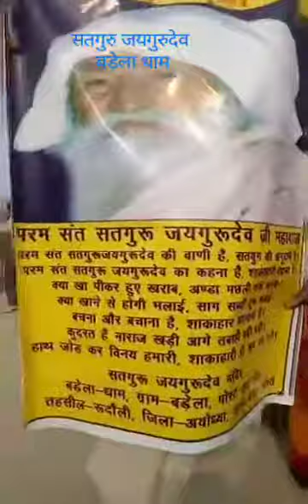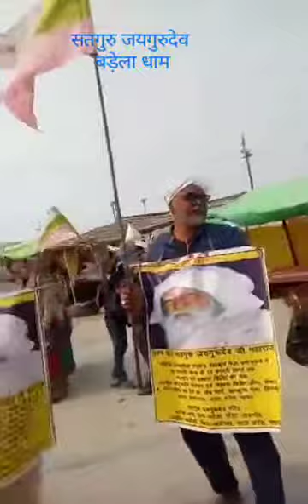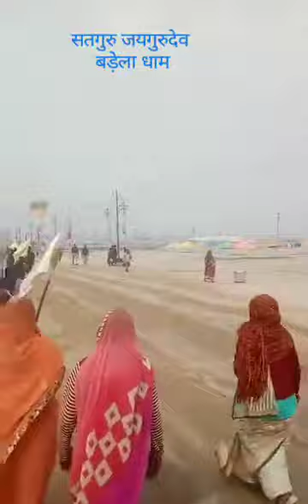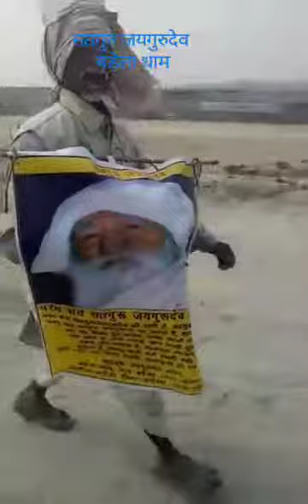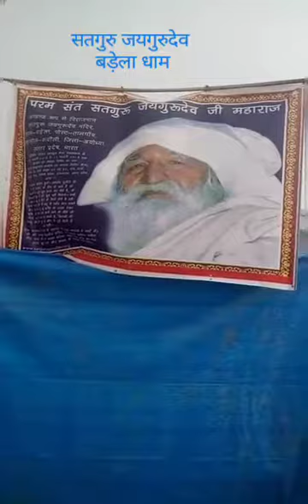सतगुरू जयगुरूदेव 05-02-2019 शाकाहारी प्रचार,सतगुरु की सतयुगी सेना द्वारा, संगम तट, कुम्भ,प्रयाग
सतगुरू जयगुरूदेव 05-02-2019 शाकाहारी प्रचार सतगुरु की सतयुगी  सेना द्वारा, संगम तट, कुम्भ,प्रयागराज, सतगुरु जयगुरुदेव अन्तर्घट मंदिर बड़ेलाधाम।
 युगपुरूष परम सन्त सतगुरूजयगुरूदेव जी महाराज की दया मेहर से शाकाहारी,सदाचारी संदेशों को जन-जन तक पहुँचाने की श्रंखला में दिनांक 25 जनवरी 2019 से  11 फरवरी 2019 तक कुम्भ मेला, प्रयागराज (इलाहाबाद) उत्तर प्रदेश में साधना-शिविर (शाकाहारी सदाचारी का प्रचार प्रसार,आत्मबोध, आत्मज्ञान व आत्म कल्याण) का आयोजन किया जा रहा है। इस शिविर में अखण्ड भारतवर्ष व विश्व के सभी सत्संगी प्रेमीजन (गुरूभाई व गुरूबहन), सनातनधर्म में आस्था रखने वाले  मानव एवं सकल समाज सादर आमंत्रित है।
साधना शिविर का पता:-
1:-सतगुरु जयगुरुदेव:
 प्रयाग  स्टेशन से उतरने के बाद  गोविंदपुर ऑटो स्टैंड - गोविंदपुर ऑटो स्टैंड से शिव मंदिर दूरी 800 मीटर - शिव मंदिर से संगम क्षेत्र में उतरने पर (सामने कलश द्वार पार नही करना है)-दाहिने मुड़कर  कैलाशपुरी मार्ग पर 900 मीटर चलने पर बाई तरफ भक्ति वाटिका सेवा शिविर से पहले सतगुरु जयगुरुदेव मंदिर बड़ेला धाम का शिविर है।
2:-सतगुरु जयगुरुदेव: दारागंज की तरफ से आने वाले प्रेमी नाग वासिकी मंदिर से उत्तर की तरफ 200 मीटर देखने पर नाग गेट दिखाई देगा इसी बजरंग दास मार्ग पर 02 किलोमीटर चलने पर बाई तरफ शेष मार्ग पर सतगुरु जयगुरुदेव मंदिर बड़ेला धाम का शिविर लगा है।
3:-कानपुर, लखनऊ, फैजाबाद की तरफ से आने वाले वाहन से प्रेमियों के लिए रास्ता -फाफामऊ गंदे नाले के पास से संगम तट पर जाने वाले मार्ग को पकड़कर 02 किमी गदा द्वार होते हुए सलोरी गांव के पास - कैलाशपुरी मार्ग में (बायीं तरफ़ कलश द्वार पार नही करना है) 900 मीटर चलने पर बायें  हाथ पर भक्ति वाटिका सेवा शिविर से पहले सतगुरु जयगुरुदेव मंदिर बड़ेला धाम का शिविर लगा हुआ है।
सेक्टर 6 (गाटा संख्या-65 - 66),
शेष मार्ग, कुम्भ मेला,त्रिवेणी संगम,प्रयागराज (इलाहाबाद),उत्तर प्रदेश भारत।
सतगुरु की हाजिर-नजिर संगत बड़ेला धाम।
 सतगुरूजयगुरूदेव अन्तर्घट मंदिर एवं  सतगुरूजयगुरूदेव अखण्डेश्वर मंदिर, बड़ेला धाम ग्राम : बड़ेला, पोस्ट : तालगाँव, तहसील: रूदौली,
रेलवे स्टेशन : रूदौली (Rudauli) (Code: RDL) जिला: अयोध्या, उत्तर प्रदेश,भारत।